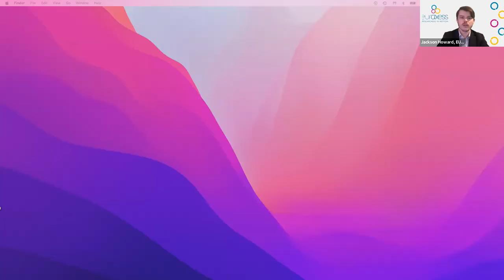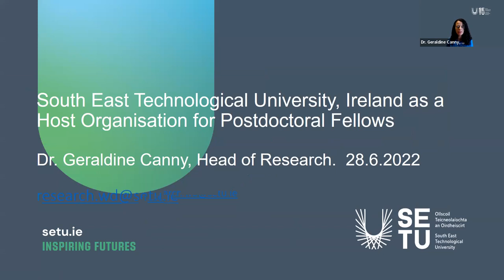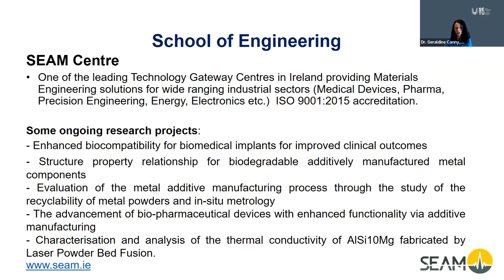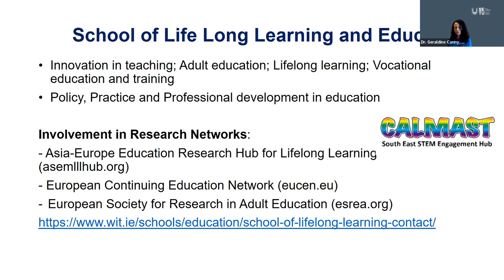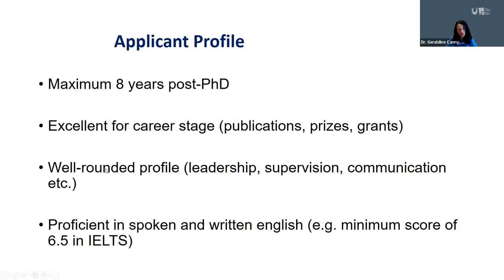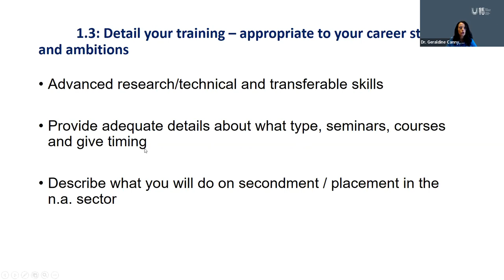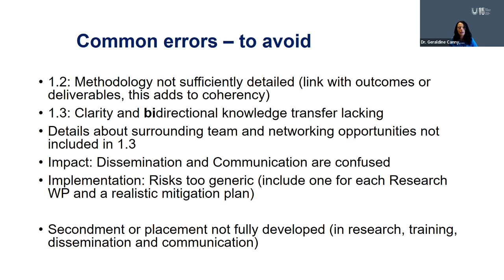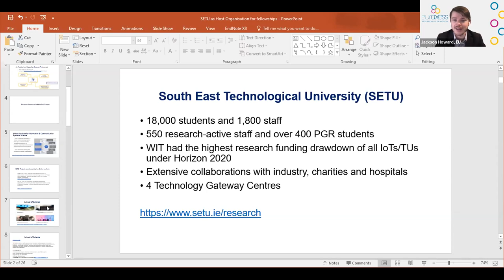MSCA-PF Host Institution Info Session with Ireland's South East Technological University (SETU)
On Tuesday, June 28th, 2022, EURAXESS North America hosted Dr. Geraldine Canny, Head of Research at South East Technological University (SETU) in Ireland. She discussed her university as a host institution (HI) for the Marie Skłodowska-Curie Actions Postdoctoral Fellowships (MSCA-PF). She also gave proposal advice for applications.

For additional tips, see our webinar held the week prior, "MSCA Postdoctoral Fellowships: Application Advice"

For more information on this webinar, see the event